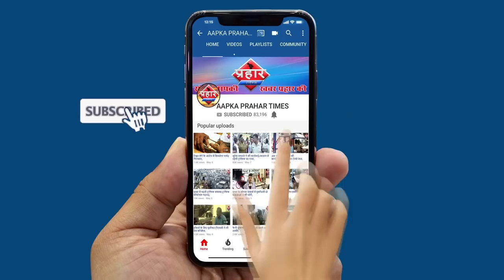ब्लेक मार्केटिंग को लेकर महिलाओ में गुस्सा||Aapka Prahar Times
ब्लेक मार्केटिंग को लेकर महिलाओ में गुस्सा
दूकानदार दुगुना भाव बढाकर बेंच रहे है
दुगुना भाव करने वालों पर कार्यवाई कब